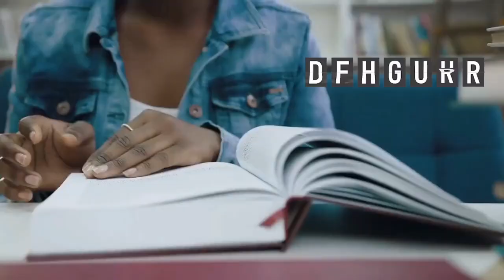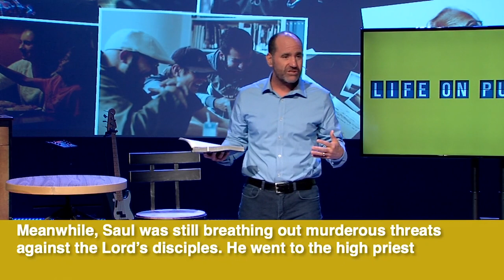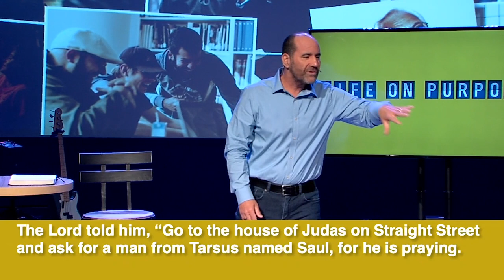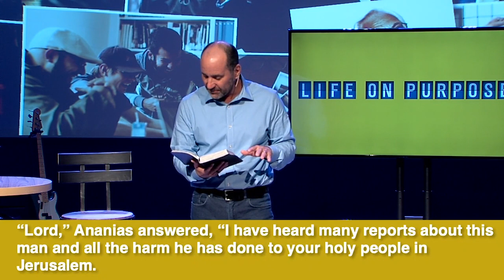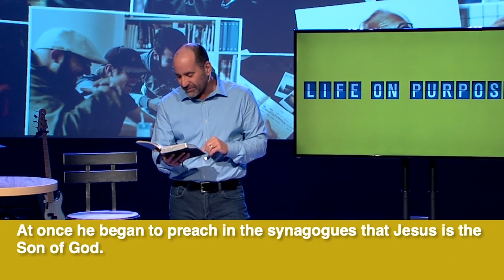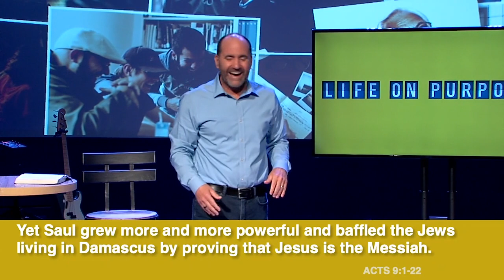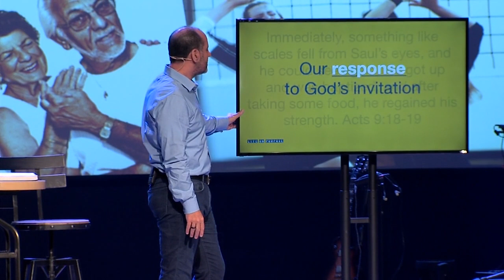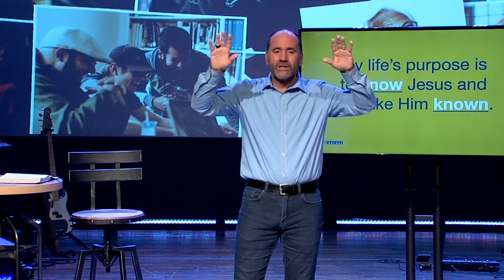Life on Purpose | Week 1 | Salvation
SUMMARY
Jesus will meet every person. Maybe it is in a worship service, with a friend or on a walk. God longs to have a relationship with people so He sent His own Son to die for us. There comes a point for every person where we have to make a decision about Jesus - will I accept Him as my personal Lord and Savior, or will I reject Him and continue to live life for myself? Jesus met Saul on the Road to Damascus, and Saul’s life was forever changed. Have you responded to Jesus? If so, how is your life different? Living a life on purpose starts with Jesus.

CONTENT
Life On Purpose: Salvation

Salvation: The Most Important Decision You’ll Make

Think back to a day where you made a decision that would change the course of your life. Maybe it was your wedding day, or the day you chose what career you would pursue. It could be the day that you decided what college to attend, or to what city you would pick up and move your family. Did a few of those days come to mind?

Our lives are made up of a series of these decisions that we make each day, some more significant than others. When we look back at these decisions, there are always several that seem more impactful, more life-altering, than others, but there’s only one decision that has an influence on your eternity: your decision to follow Christ.

Throughout the course of each person’s life, they will meet Jesus. Whether they’re a child who grew up in a Bible-believing home or an adult who has never attended a church service, they’ll come face to face with Jesus and will have to make a choice to follow or reject Him. We all have to make the choice.

The story of Saul, who would later become the Apostle Paul, on the Road to Damascus is a clear example of a person encountering Christ while, quite literally, walking through his regular, day-to-day life (Acts 9:1-19). He was making his way along the road when, suddenly, a light came to him with a voice asking why he was persecuting Christians. It was Jesus, and He was meeting Saul right where he was, inviting him into a relationship with Him. After several days, Saul made a choice to follow Christ, which, consequently, resulted in countless lives being changed for Jesus. His decision impacted not only his eternity, but also the eternities of many others who would come after Him.

Though we may not all meet Jesus in an instantaneous and incredible way such as the Apostle Paul’s, we will all be faced with the decision – a decision that, ultimately, changes the purpose of our lives.

What the Bible Says about Salvation

When we choose to call on Jesus’ name and follow Him, the Bible promises that we will be saved (Romans 10:13). Saved means we are freed from the death that sin brings. Saved means we no longer have to live in guilt or shame because we are made new and whole. Saved means we are chosen, loved, and clean.

As a church, one of our core beliefs pertains to eternal security, holding the truth that “followers of Christ have security in their salvation for eternity,” and this security comes only from God’s grace and power, not anything we can do. Just as there is nothing we can do to earn that salvation, there is also nothing we can do to lose it.

After choosing to follow Jesus, we can have hope that nothing will ever separate us from the love of Christ (Romans 8:35-39), and we can go to Jesus directly, knowing that He intercedes on our behalf (Hebrews 7:25). Salvation is what God desires for every person, but it still remains our choice whether we will accept or reject His invitation into a relationship with Him.

Living with a Purpose

Let’s circle back to the days that held some of the most important decisions of your life. Was one of those the day that you decided to follow Christ?

That one decision will change everything about your life, including the other choices that you make and the purpose for which you are living. Our purpose changes from being introspective to looking at how we can help others. It changes from desiring our way to seeking God’s will for our lives. It changes from being all about us to being solely about the One Who changed our lives. Our purpose becomes to know Jesus and to make him known.

None of us can know how God is going to use our lives for his Kingdom. The Apostle Paul never could have known how the Lord would multiply his life, making him one of the authors of the New Testament and one of the most prominent figures in the Bible. Regardless of our inability to foresee how God will utilize us, this truth remains: when we meet Jesus, our lives, our purpose, and our eternities are forever changed.